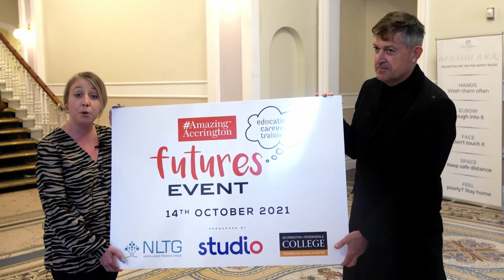Amazing Accrington launch Futures Event to benefit all of Hyndburn's Year 11s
The Amazing Accrington board, a cross section of business leaders from private and public sectors in conjunction with MP for Hyndburn and Haslingden, Sara Britcliffe, are continuing with their efforts to bring businesses, the education sector and young people in Hyndburn closer together, to improve outcomes for education and future careers. With this in mind, they have launched a brand new Futures event, where all Year 11s in Hyndburn will be given the opportunity to meet with businesses and be given information on future career pathways.